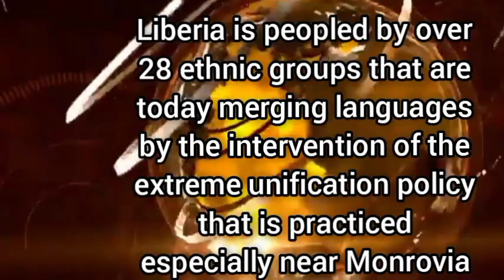History of Liberia During the 19th Century: The Indigenous People of Liberia Before 1847